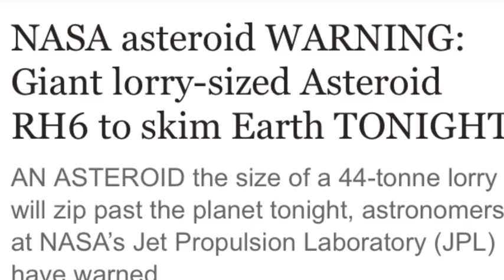NASA asteroid Giant lorry-sized Asteroid RH6 to skim Earth